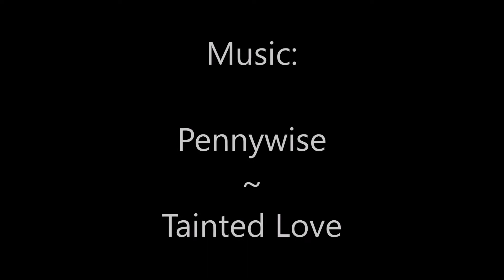Logan Sease Bench 1/1/21